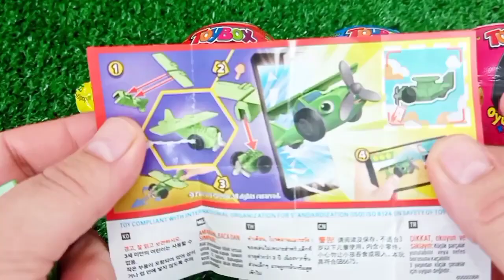ASMR RAINBOW 막대사탕과 과자! 맛있는 무지개 막대사탕ASMR Mukbang 두찜 신메뉴 스팸부대찜닭 먹방 떡볶이 튀김 치즈볼 | HIU